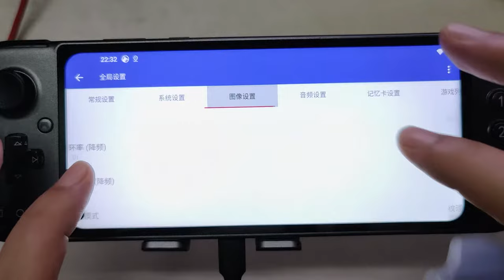New XP installing test Dimensity 1200 with PS2 emulation Aethersx2